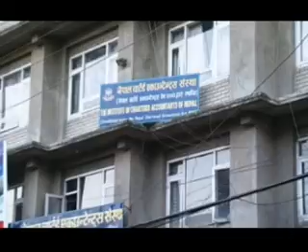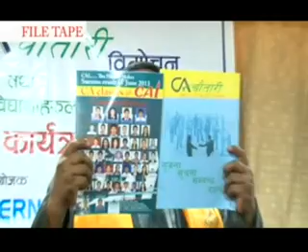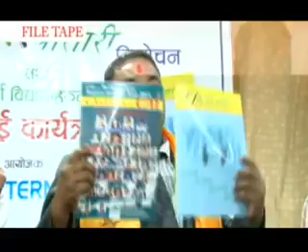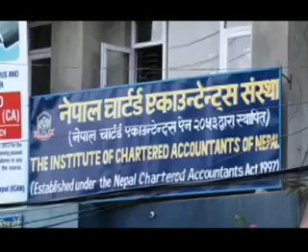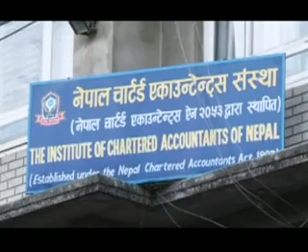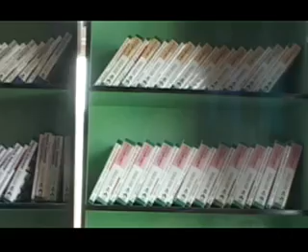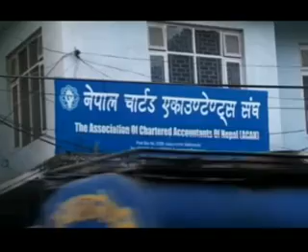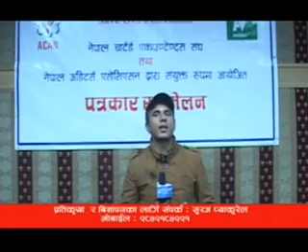CA SAROKAR EPISODE 60